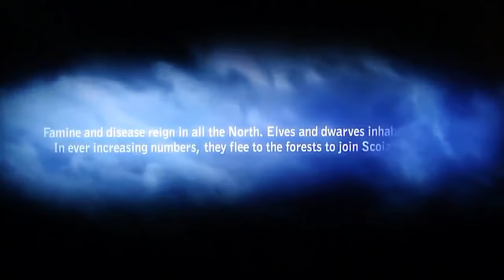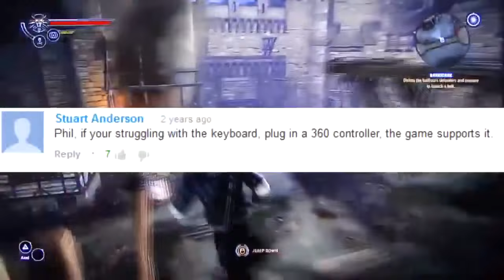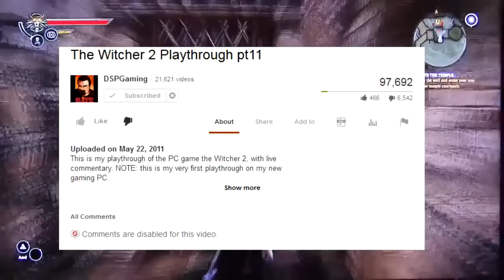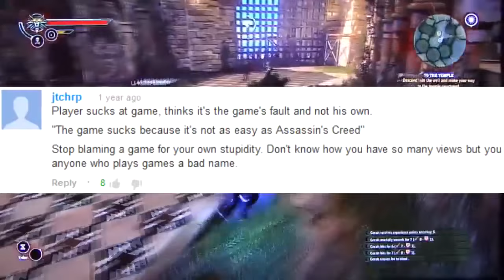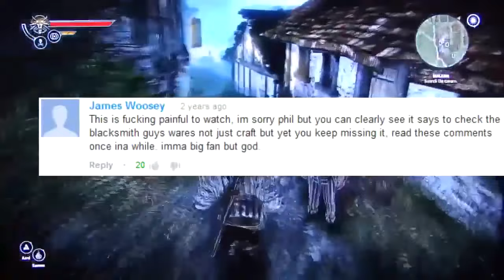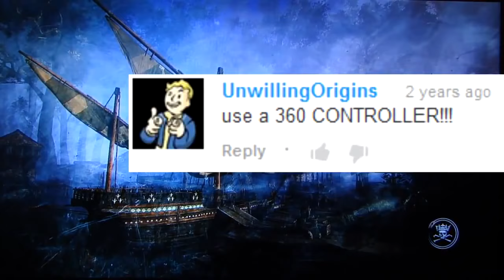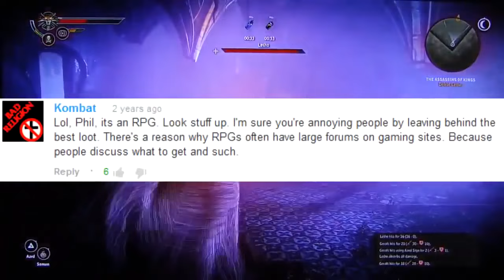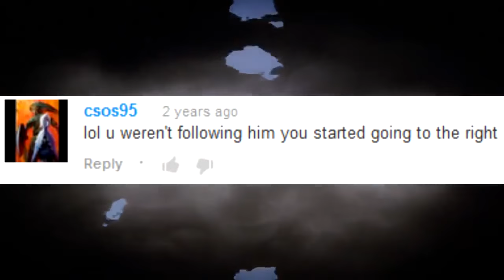Let's Endure: The Witcher 2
This fucking keyboard doesn't work! *slam*